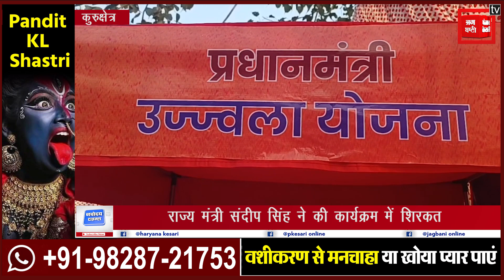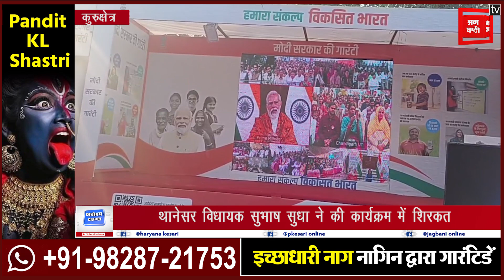विकसित भारत संकल्प यात्रा में मंत्री संदीप सिंह ने की शिरकत, कहा, सरकार कर रही जनता से सीधी बात